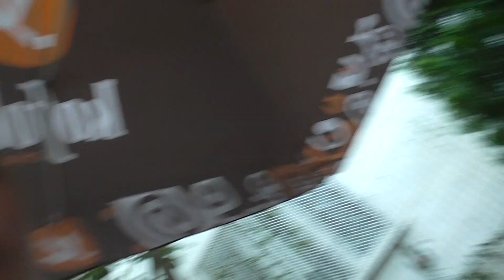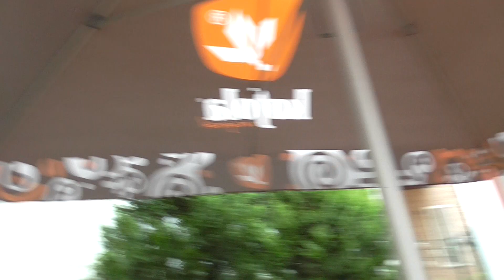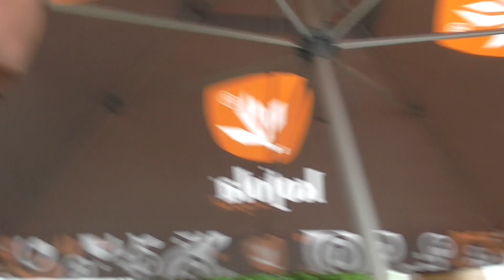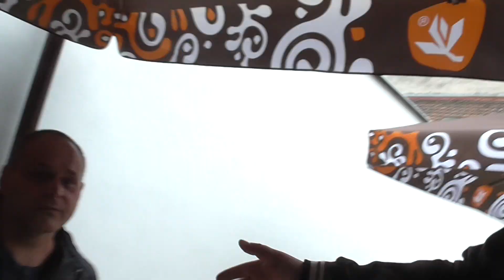Stretnutie s organizátorom protestov Peter Ružinský